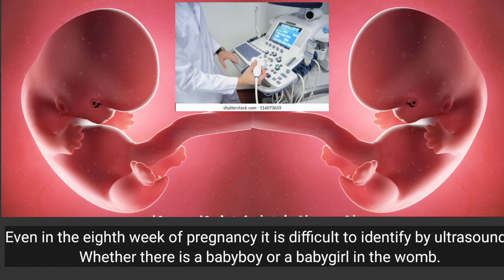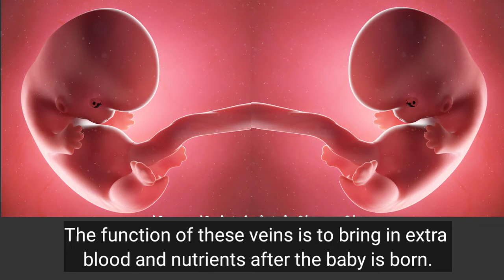8 Week Pregnant / 8 Week Pregnant Symptoms / 8 Week / Baby At 8 Week Pregnant / 8 Week Belly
Video Titles.
8 Week Pregnant / 8 Week Pregnant Symptoms / 8 Week / Baby At 8 Week Pregnant / 8 Week Belly

Eighth week of pregnancy
Welcome to the eighth week of pregnancy
By the eighth week of pregnancy, the baby will be up to one centimeter in size.
Her eyes begin to form.
And the nose also begins to form.
And the ears also start to come out and form.

Last week we told you that the baby had a tail.
Which has been greatly reduced this week.
And it will be over by next week.
Clearly visible from the picture.
There are a lot of changes in the baby's organs.
His elbows are forming.
Along with the fingers of his hands, his legs have started getting longer.
Even in the eighth week of pregnancy it is difficult to identify by ultrasound.
Whether there is a babyboy or a babygirl in the womb.

However if you did not know before that you are pregnant.
So this week you can easily find out by doing a pregnancy test at home.
That you are pregnant
Your stomach won't be that big yet.
And you may not even notice.
But there are some other things to your body as well.
In which you will definitely feel the change. Like your breasts.
The size of the breasts gradually begins to enlarge.
Their veins begin to clear.
The function of these veins is to bring in extra blood and nutrients after the baby is born.
Small rashes can form around the nipples.
The function of these grains is to release a fluid during lactation.
Which protect your nipples.
There are pimples and dark circles around the nipples.
One is that you can detect pregnancy in the early days.
And secondly, these dark circles help to make it easier for the baby to find the breast when the big day comes.

All of these breast changes are preparing your body for breastfeeding,
Even in the early days.
Audience, this was the story of the eighth week.
In the next video we will tell you what happens in the ninth week after pregnancy.
And what changes happen in your body?
You have to stay with us.

Hello Everyone, Read This First.
All information provided in this video is for general purposes only.
And it should not be taken as professional advice.
So be sure to get your medical checkup done before use.
Or be sure to consult a doctor.
This video is for general Information Purposes only and is based on my own experience.
Any information contained in this video should not be construed as a substitute for a prescription recommended by local beauty, food and health professionals.
Viewers are exposed to use this information at their own risk. This channel and video maker is not responsible for any harm, side effects, illness, health or skin care issues.
Arising from the use of our content or anything related to this video.Thanks